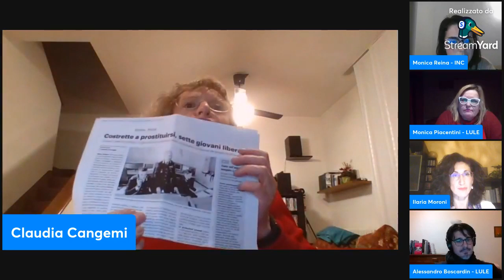Dal buio alla luce Storie di vittime di tratta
Nella Giornata internazionale per l’eliminazione della violenza contro le donne, la rete “Insieme per le donne” si confronta con l’Associazione Lule, che da oltre vent’anni si impegna a favore delle vittime di sfruttamento sessuale e che è diventata un riferimento a livello nazionale e internazionale

Che cosa si può fare per aiutare le tante donne vittime di tratta a scopo di sfruttamento sessuale? Quali attività svolge l’Associazione Lule e quali iniziative di sensibilizzazione ha intrapreso di recente? Quali progetti ci sono a livello europeo per favorire l’integrazione sociale e lavorativa delle donne uscite dalla tragica esperienza della tratta?

Ne parliamo con:

• Monica Piacentini, Coordinatrice progetto “Mettiamo le ali - dall'emersione all'integrazione” Associazione Lule Onlus

• Monica Reina, Associazione INC Itinerari Narrativi Contemporanei - Project leader del libro “Non è posto per avere sogni” a cura di Itinerari Narrativi Contemporanei (Edizioni Saecula, 2020), in collaborazione con l’Associazione Lule Onlus

• Alessandro Boscardin, Responsabile Comunicazione Associazione Lule Onlus

Conduce le interviste Claudia Cangemi, giornalista professionista e scrittrice, che ha ricevuto diversi riconoscimenti per la sua attività letteraria e che da molti anni è impegnata nel contrasto alla violenza sulle donne.

Modera l’incontro Ilaria Moroni, formatrice e coordinatrice della rete “Insieme per le donne”.